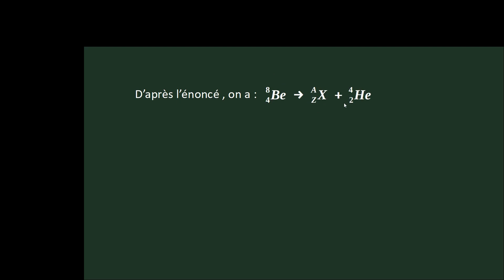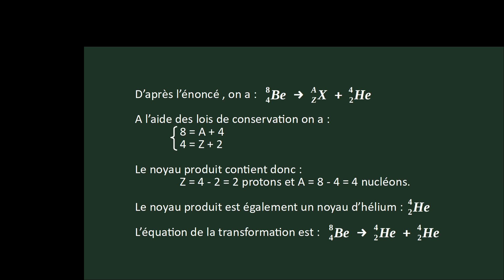Correction CH10, Ex 6 p 189 LLS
Correction de l'exercice 6 p 189, Le Livre Scolaire, 2nde
Modélisation des transformations nucléaires